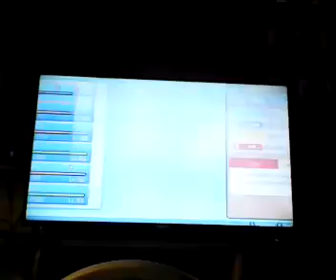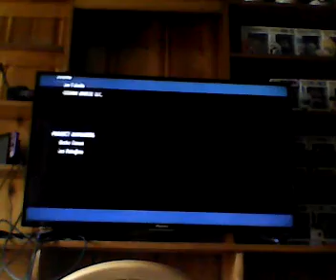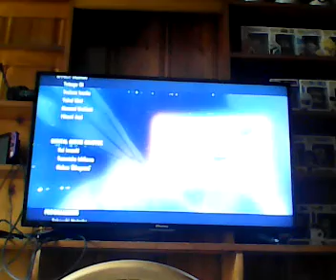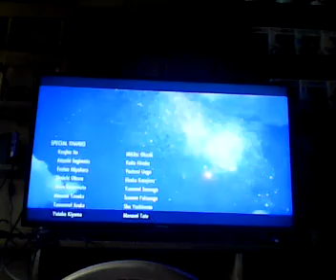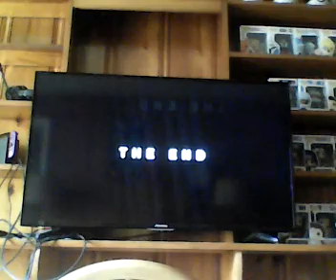Champion Cynthia | Pokémon Brilliant Diamond (21)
Cynthia will be tough . . .